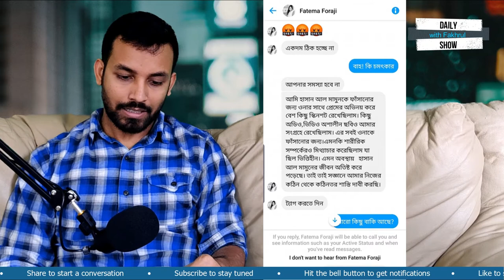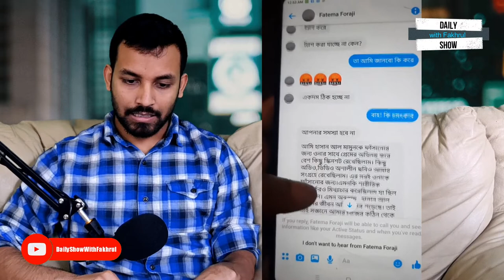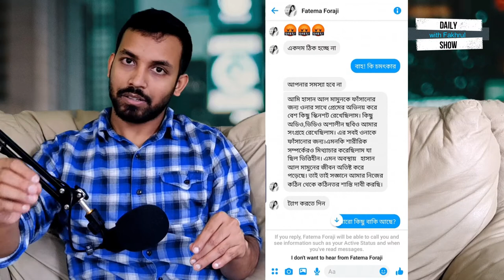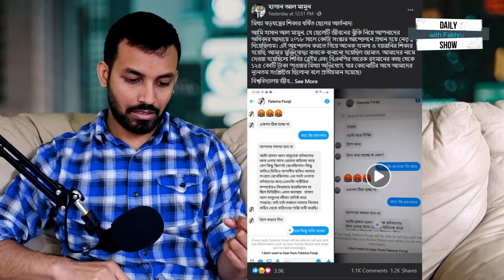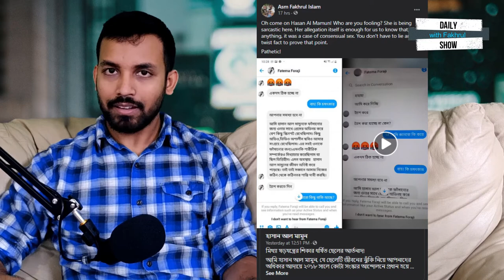Ep 187 | কোটা আন্দোলন নেতাদের বিরুদ্ধে মিথ্যা মামলা